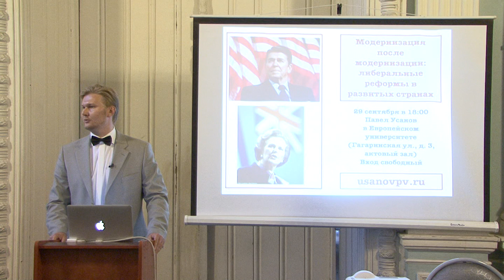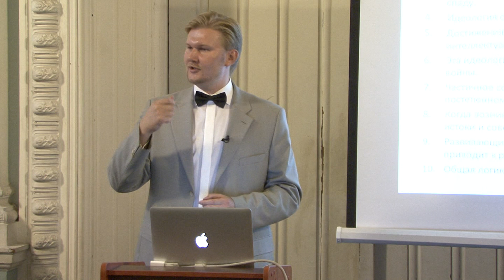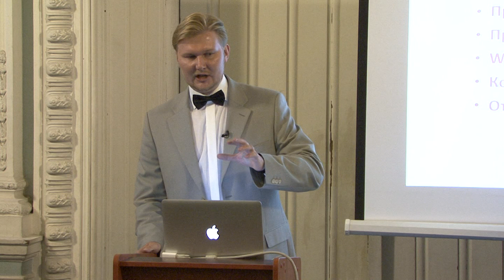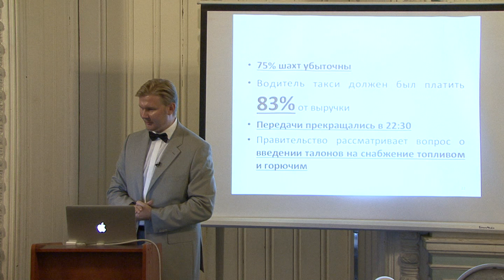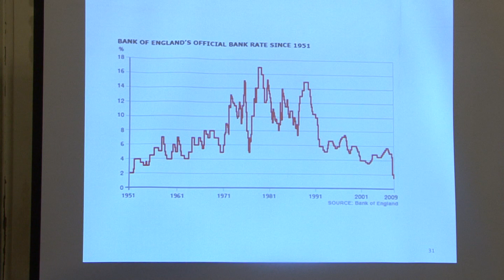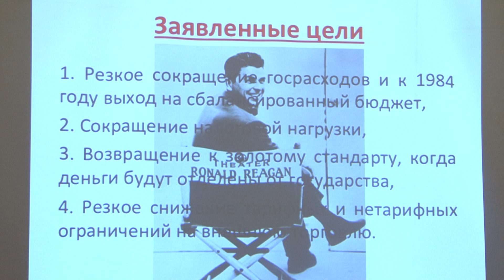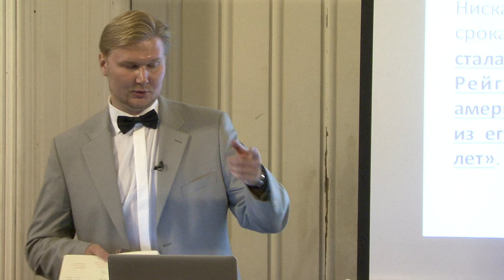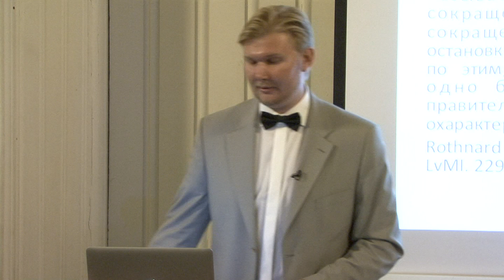Модернизация после модернизации. Лекция Павла Усанова. Ч. 1.